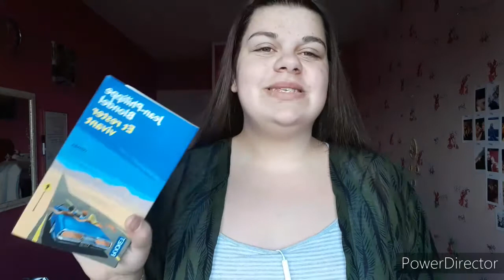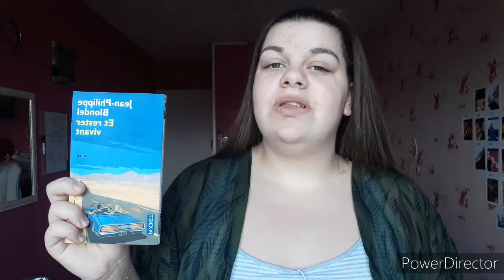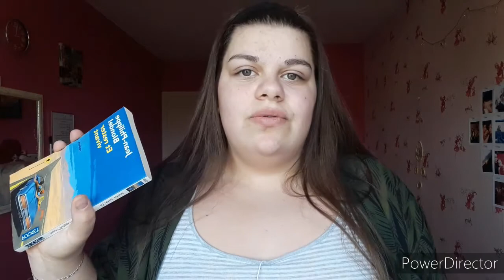Je parle lecture #1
Hey, j’espère que tu vas bien, aujourd'hui je te retrouve pour une nouvelle vidéo YouTube, il s'agit d'une vidéo lecture j’espère que ça te plaira.

Où acheter le livre
Si tu as une idée de vidéo que tu aimerais voir sur ma chaîne n'hésite pas à me le suggérer dans ton commentaire.
Où me trouver :
Un peu de moi :
o Paloma
o 17 ans
o Troyes 10000
o Passions : Cuisine - Loisirs créatifs - Musique - Natation - Films/Séries
Retrouvez-moi tous les Samedis à 11H
🎬 Powerdirector (gratuit Play store)
🎥 Samsung galaxie J-6 (oui mon téléphone)
Si la vidéo t'a plu n'hésite pas à la liker, à laisser un commentaire pour me donner ton avis, à t’abonner à ma chaîne et activer la petite cloche pour être au courant de mes nouvelles vidéos si ce n’est pas déjà fait, ça me ferais super plaisir.
Supprimez les commentaires haineux automatiquement sur YouTube et Twitter grâce à l'application Bodyguard !
À bientôt ☆ .XOXO.